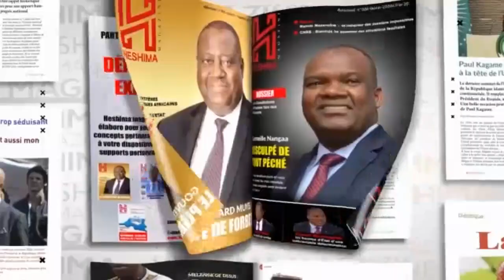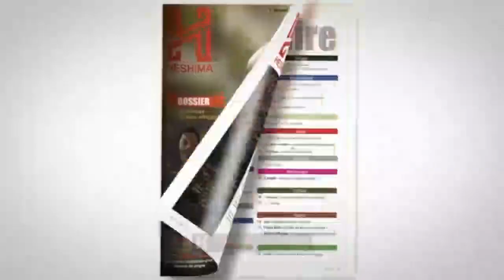VITAL KAMERHE AZA NA ELOKO TE YAKO LOBA CONTRE FELIX TSHISEKEDI DEVANT LES JUGES:HISTORIEN DE L'UDPS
VITAL KAMERHE AZA NA ELOKO TE YAKO LOBA CONTRE FELIX TSHISEKEDI DEVANT LES JUGES:HISTORIEN DE L'UDPS DU 29/04/2020